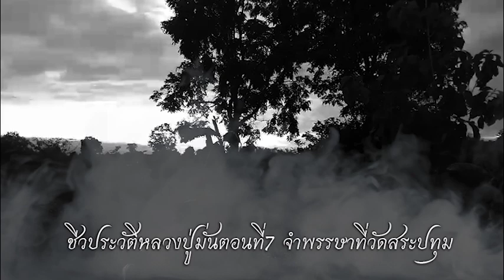ประสบการณ์ธุดงค์ ชีวประวัติหลวงปู่มั่นตอนที่7 จำพรรษาที่วัดสระปทุม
ฝากกดติดตามเรื่องเล่า ธรระดีๆ เพื่อที่จะไม่พลาดคลิปใหม่ๆ ด้วยนะครับ